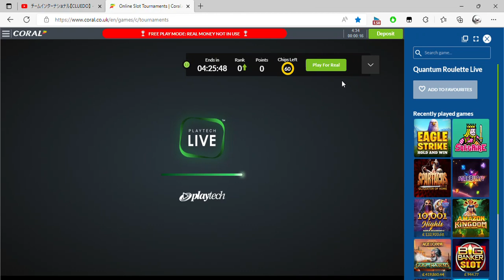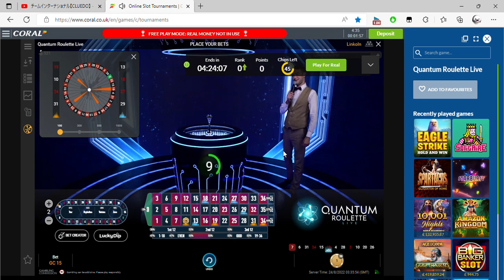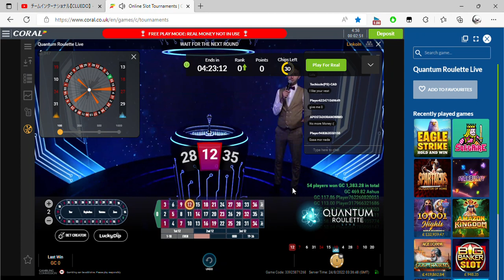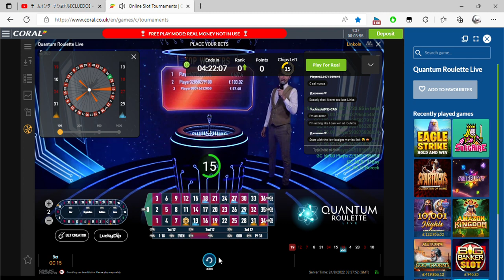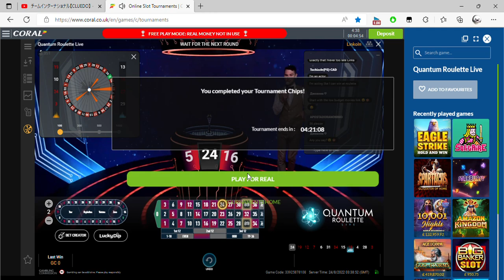Online Slot Tournaments Coral co uk and 1 more page Personal Microsoft​ Edge 2022 08 24 04 34